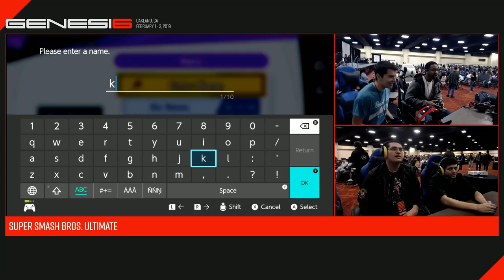Genesis 6 - Enki(Pikachu) vs Neonlytes(Wolf) - Smash Ultimate